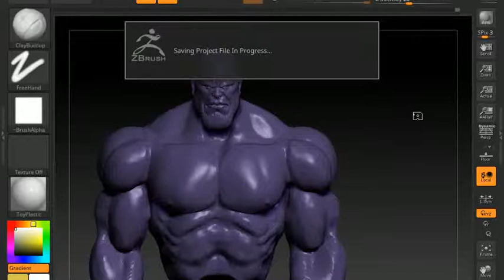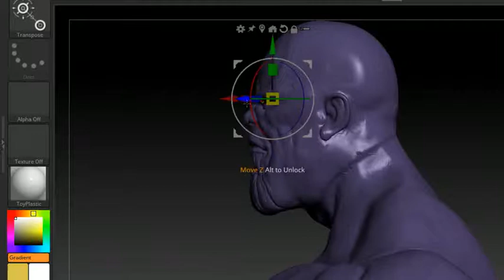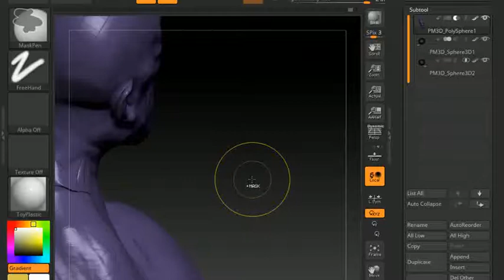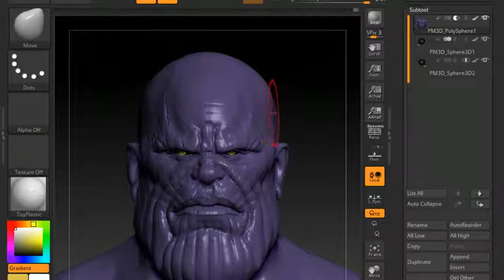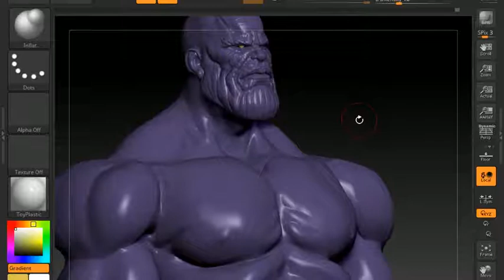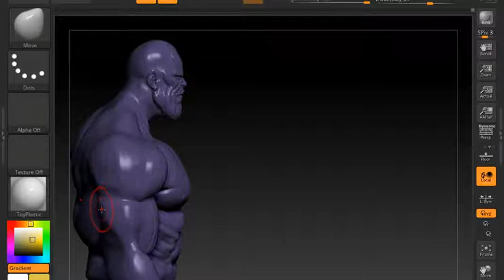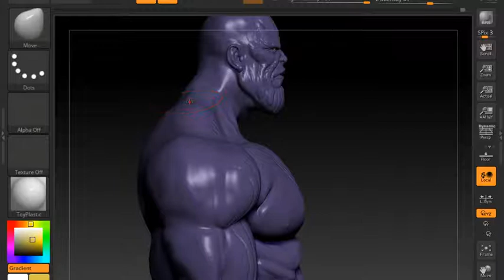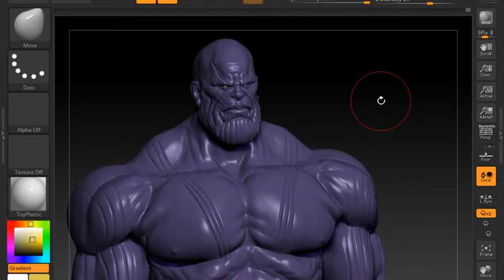tutorial vol. 7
ZBrush: Thanos Vs Deadpool vol. 3 - YouTube Thanos Sculpt - YouTube # ZBrush youtube Avengers: Infinity War baddie Thanos Thanos Sculpt - YouTube Thanos Sculpt - YouTube